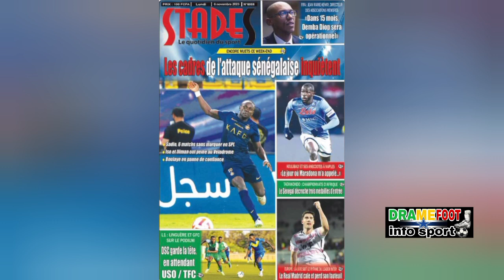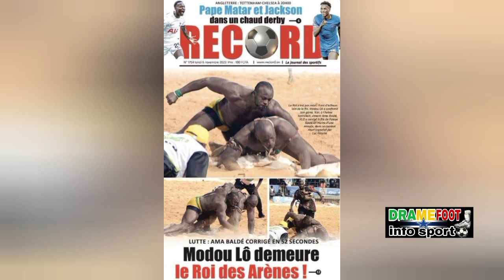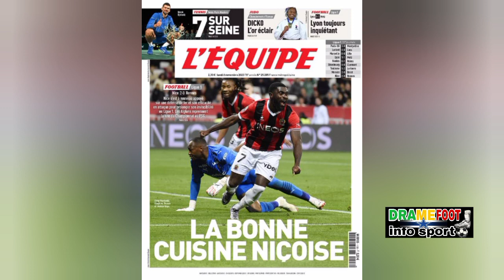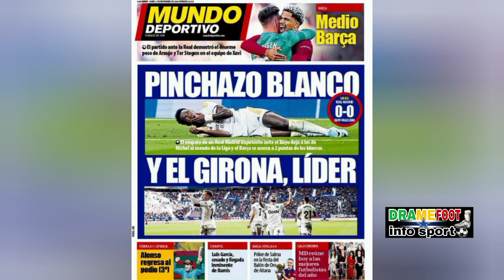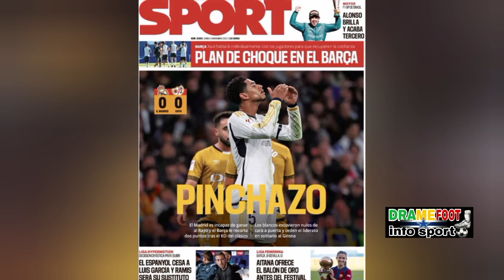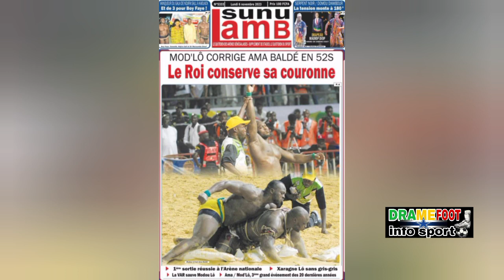revu de presse lundi le 6 novembre 2023